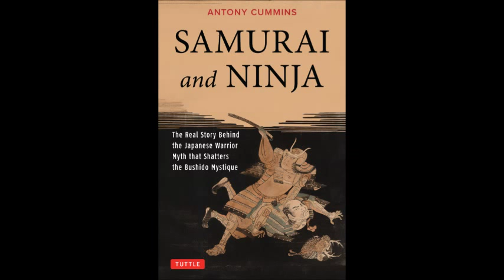I Hate Antony Cummins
Do you hate Antony Cummins?